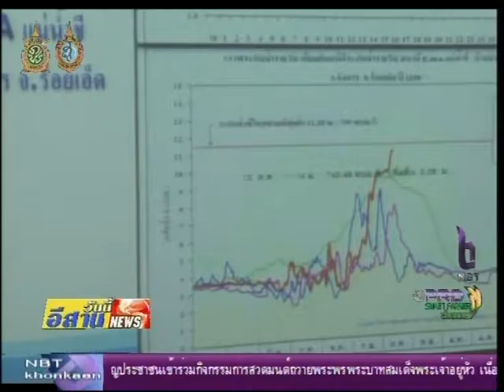01 กาฬสินธุ์เตรียมรับมือน้ำท่วม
จังหวัดกาฬสินธุ์เตรียมรับมือน้ำท่วม หลังจากเขื่อนอุบลรัตน์เร่งระบายน้ำเพิ่มขึ้น โดยเฉพาะพื้นที่ริมฝั่งน้ำชี อ.ฆ้องชัย อ.กมลาไสย และ อ.ร่องคำ สั่ง ปภ.ลงพื้นที่จริงสรุปแนวทางการแก้ปัญหาจุดเสี่ยง